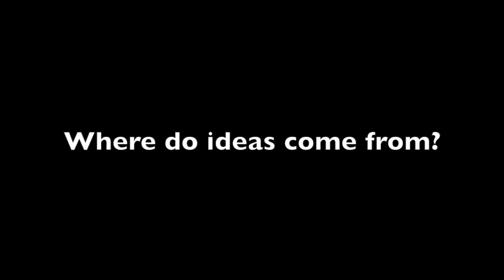Gareth Bunting- We Are Asteroids Residency- Artcore UK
Gareth is based in Staffordshire, and has had residencies in China, Taiwan, Peru and Mexico.  He says, "I will make a series of large scale ink paintings which will narrate key issues through carefully juxtaposed symbols,
with use of repetition and change along lines in the landscapes, contrasts between the manufactured and the organic, the real and the virtual, carefully visualising how individual people act en masse. I would like to create
a short illustrated book, featuring drawings and interviews with local people and community leaders. These works will be exhibited alongside works I have previously made in Asia and in South America, to show the
commonalities we share with people all over the world, and to pinpoint specifically where our problems lie and how we can face them globally and locally.”